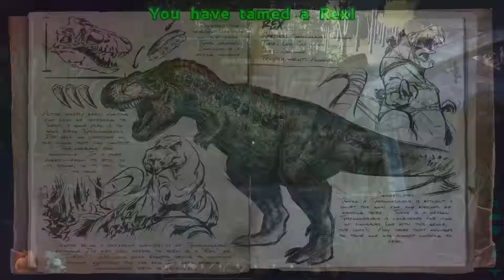ARK: Survival Evolved - New Water Base, Snow Biome and Glitchy T-Rex - Ep18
Ark: Survival Evolved gameplay with a touch of pink!

Mods used:
Pet Cemetery
Joan's Death Helper
Ark Automated (WIP)
Better Fence
Castle in the Sky ||CitS
Better Water Tanks
The Scientist Class
GateMod
Aku Shima
Cooking Extras UPDATED
MRRadTools.INC Content Pack
Metal with Glass Set
Roofing Plus (WIP)
Stairs Mod with Rounded Walls
Simple Fences/Guard Rails
*All can be found on steam workshop*

PC Specs
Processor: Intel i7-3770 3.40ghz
RAM: 12 GB
Graphics: Geforce GTX760 2GB DDR5
HardDrive: 2 TB